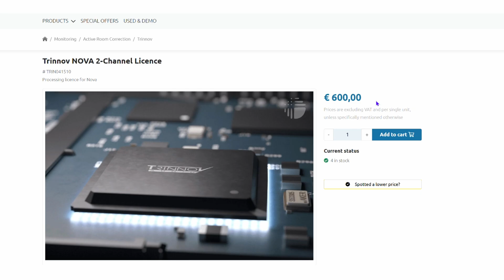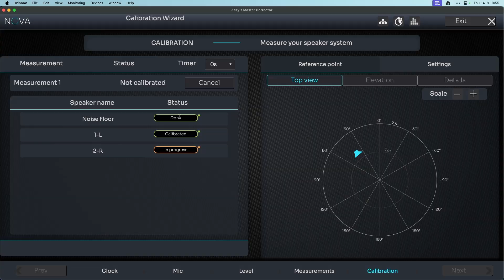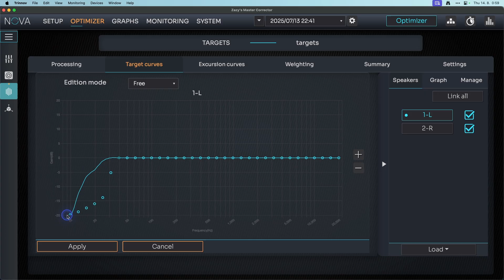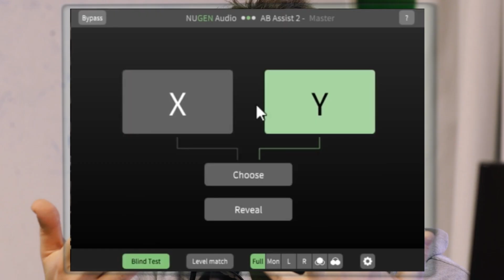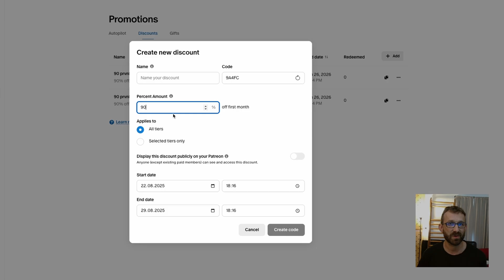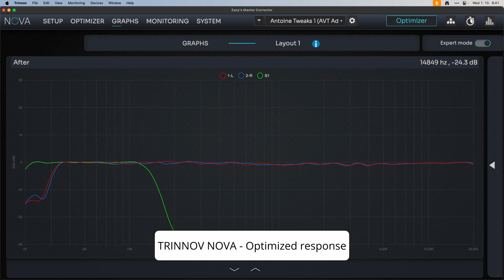Nekompromisní poslech ve studiu za 1 minutu? OK!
Co se ve videu dozvíte:
• Jak Trinnov mění přístup ke korekci poslechu
• Co všechno vám Trinnov nabídne (a co vás bude stát)
• Praktická ukázka měření, porovnání a sluchátkový test přímo z poslechového sweetspotu

Toto video není reklamou. Je to otevřená reflexe, zda se desetitisícová investice opravdu vyplatí. 🎛️

00:00 - Úvod a první dojmy z Trinnov Nova
00:17 - Proč korekce poslechu vůbec řešit
00:41 - Má osobní cesta: od EQ po SoundID
01:08 - Přechod do nového studia a investice do akustiky
01:54 - Co Trinnov Nova nabízí navíc
02:44 - Rozbalení a první dojmy z balení
03:07 - Cena Trinnovu: překvapení vs realita
03:35 - Sofistikovanost systému Nova
03:52 - Shrnutí: Pro koho je Nova určena?
04:02 - Rozdíl #1: Proces měření
04:36 - Rozdíl #2: Routing a subwoofer management
05:00 - Rozdíl #3: Uživatelské možnosti a latency
05:38 - Hardwarový bypass, vzdálený servis a ovládání
06:02 - Slabiny: software, ovládání a cenová politika
06:22 - Závěr a výzva pro diváky
06:47 - Bonus: zacnizvucit.cz a měsíční přístup zdarma
07:22 - Sluchátkový test: Trinnov vs SoundID
07:32 - Finální věta: Záleží na každém decibelu